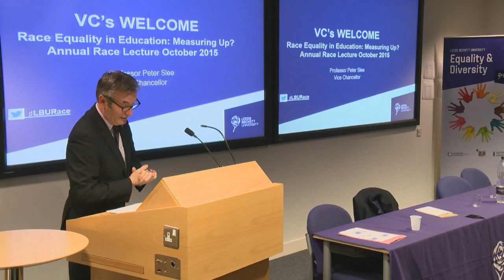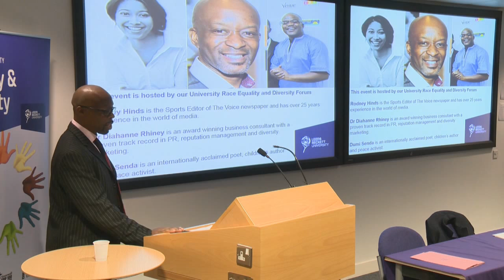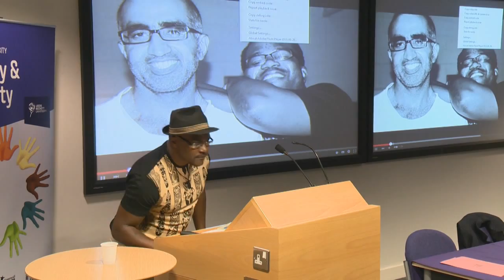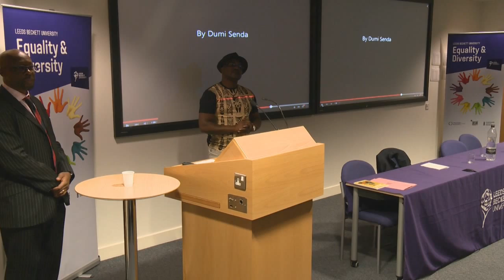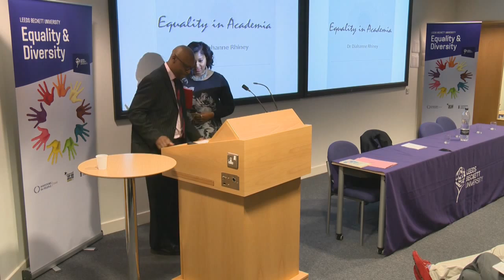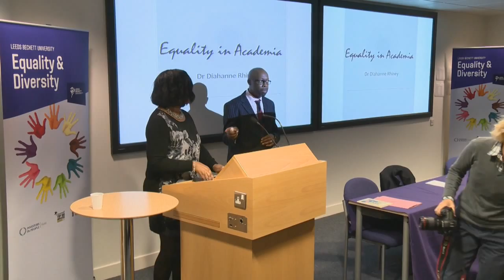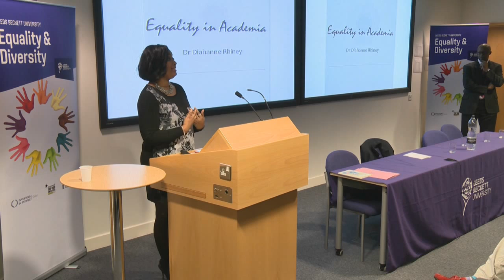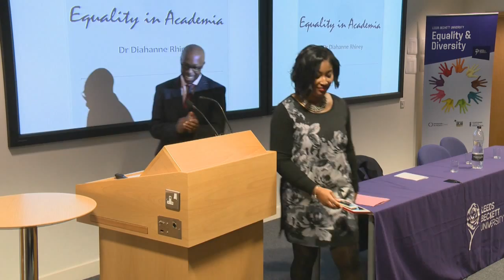Annual Race Lecture 2015 part 1 of 2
This event was hosted by our University Race, Equality and Diversity Forum and includes presentations from guest speakers Rodney Hinds, Dr Diahanne Rhiney and Dumi Senda.

Rodney Hinds is the Sports Editor of The Voice newspaper and has over 25 years’ experience in the world of media.
Dr Diahanne Rhiney is an award winning business consultant with a proven track record in PR, reputation management and diversity marketing.
Dumi Senda is an internationally acclaimed poet, children’s author and peace activist.